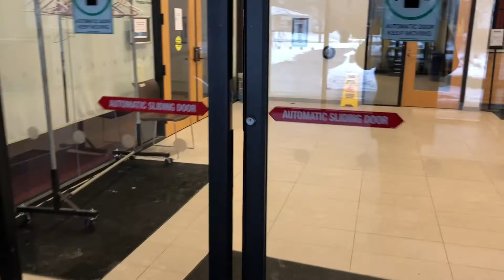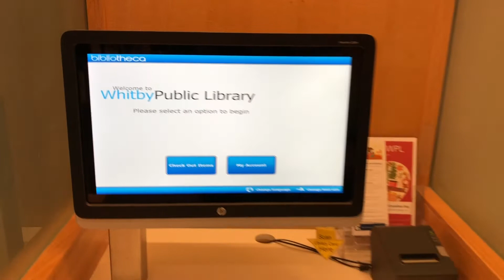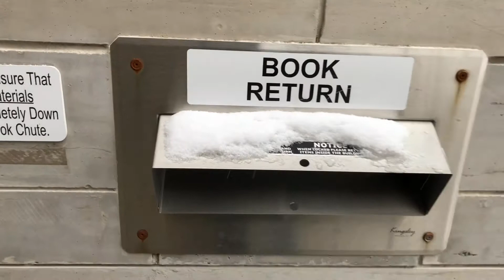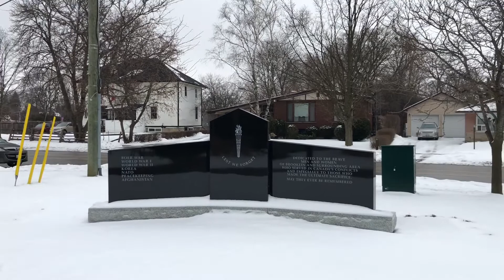MOVING TO CANADA: Useful Free Services for New Immigrants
So you finally made it to Canada. Congratulations! You are trying to settle in your new home, but it takes time and effort. The money is tight. No worries. Did you know there are many free services on offer that newcomers to Canada can avail. In this video I cover a host of free services offered by community centres across Canada. From rich libraries to free internet connection and kids actrivities, there are  ranage of free services that new immigrants can use to find their way aroundf the Canadian system. Whether looking for jobs, acquiring new skills, accessing internet and computers or just taking kids out for fun activities: there are many free resoruces that can help new Canadians find their feet in a new country without breaking the bank.

Hope this video helps you discover some of the resources you may be looking for. Enjoy and good luck!

Kick back, relax and enjoy!